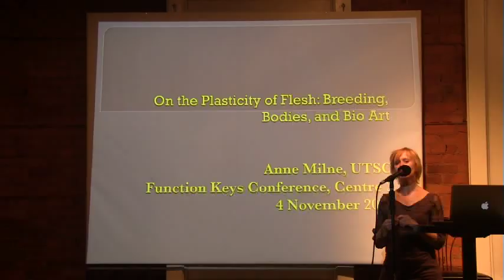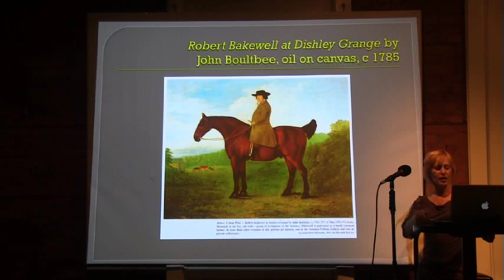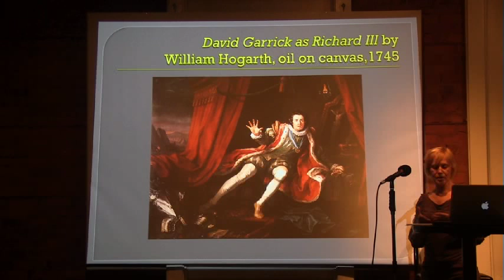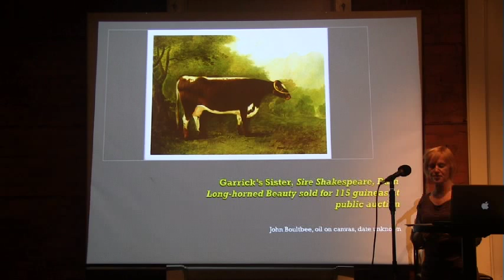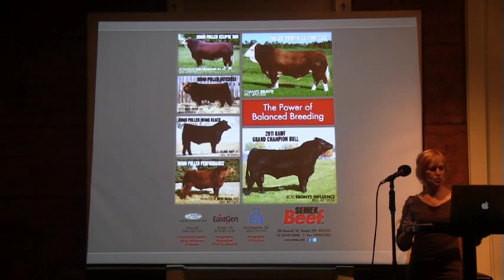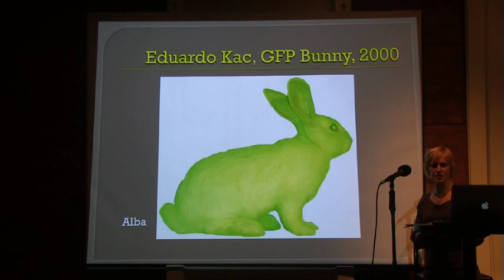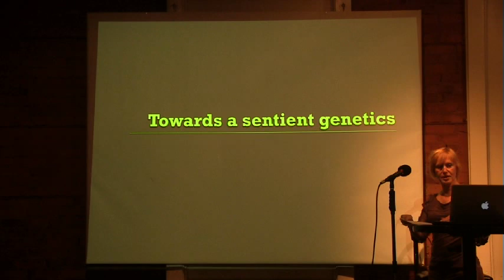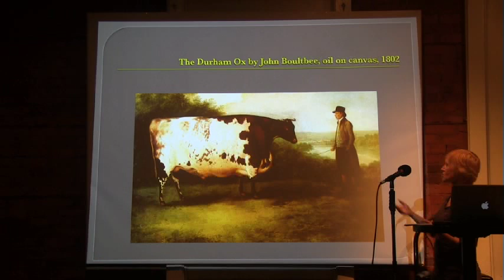On the Plasticity of Flesh: Breeding, Bodies, and Bio Art - Presented by: Professor Anne Milne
On the Plasticity of Flesh: Breeding, Bodies, and Bio Art
Presented by: Professor Anne Milne (University of Toronto)
Happening: 7:00 p.m. - 8:00 p.m. Sunday November 4th, 2012
                at 121 Hughson St. North

Lecture Description:
In this talk, Anne Milne illuminates the discourses of genetics in eighteenth-century animal breeding and connects these discussions to twenty-first century Bio Art. In doing so she provocatively suggests that domesticated animals are (and have been for several hundred years) largely not the domain of nature or science. The 'plasticity of flesh' domesticated animals offer renders these animals sculptural -- and, as a result, largely cultural products. Indeed, at some level, these animals are works of art in whose bodies assumptions about the body are deposited and naturalized. Through the use of examples by artists such as Eduardo Kac, Patricia Piccinini, Stelarc, and Kathy High, Milne connects the past to the present as a way of extending and deepening the critiques of biotechnologies that these artists offer.

Speaker Bio:
Anne Milne is currently an Assistant Professor in the Department of English at the University of Toronto Scarborough (UTSC) in Toronto, Canada. Her academic research focuses on representations of animals, labouring-class poets, and agrarian studies in Restoration and Eighteenth-Century British texts. She published "'Lactilla Tends her Fav'rite Cow': Ecocritical Readings of Animals and Women in Eighteenth-Century British Labouring-Class Women's Poetry" with Bucknell University Press in 2008 and was a 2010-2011 Carson Fellow at the Rachel Carson Center for Environment and Society (Ludwig Maximilians University/ Deutsches Museum) in Munich, Germany.